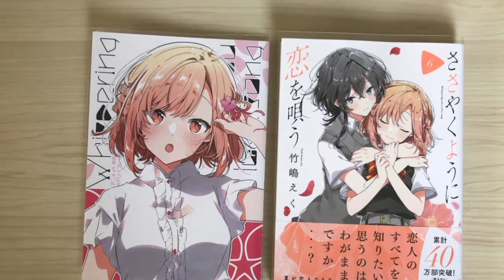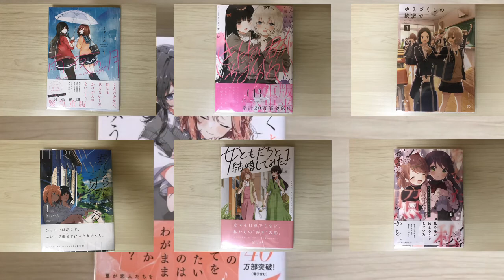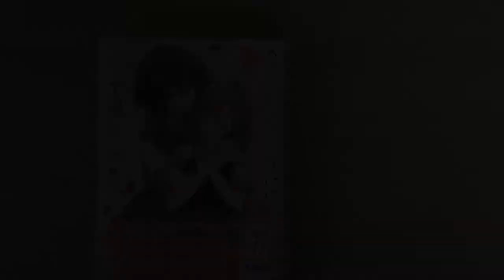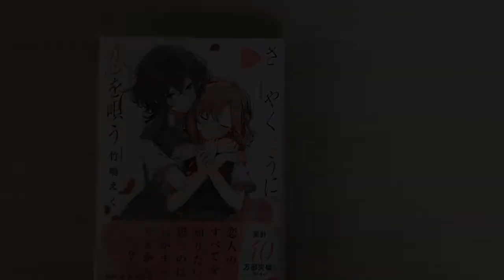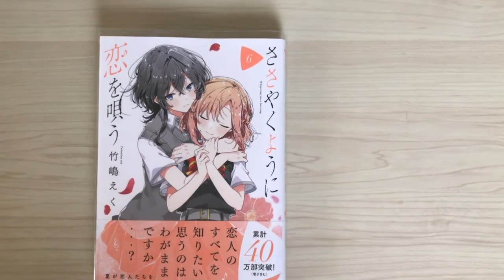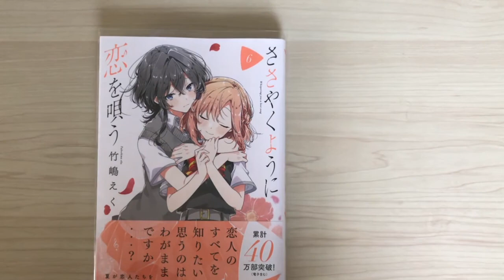【感想】感想を思いつくままに話させてください。お願いします！！【ささやくように恋を唄う】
木野ひまりちゃんと依先輩が尊すぎてもはや尊くない
いいよなぁ～きたない君がいちばんかわいいみたいなのもいいんだけど
ささ恋みたいな王道ってな感じもすごくいいのよ
マジでささ恋はヤバエグで面白い
百合漫画って暗い感じの雰囲気が多いのかなぁ～って勝手に思ってたけど
その概念を壊してくれた作品なんですよ
竹嶋えく先生はヤバい
「君に好きって言わせたい」もヤバすぎるんですよ
あの作品、私は勝手に「竹嶋えく福袋」って呼んでます。